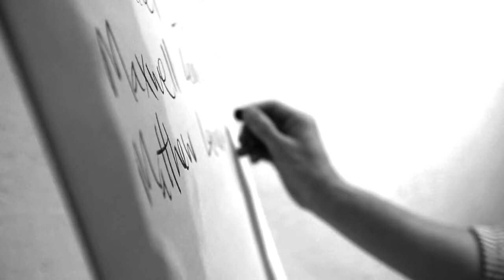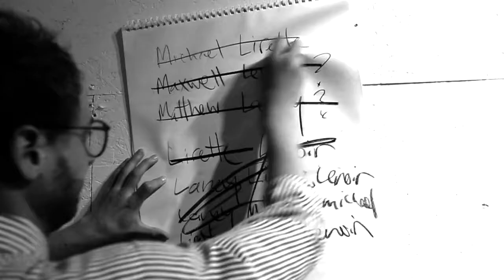The con-ARTIST Trailer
Trailer by Tiny Attic Productions